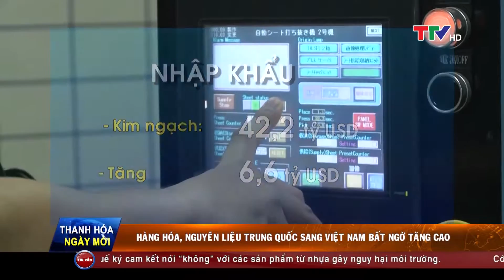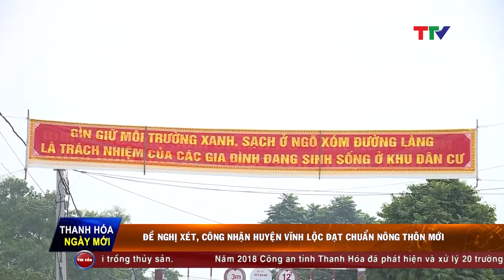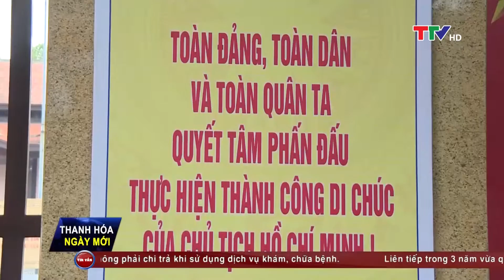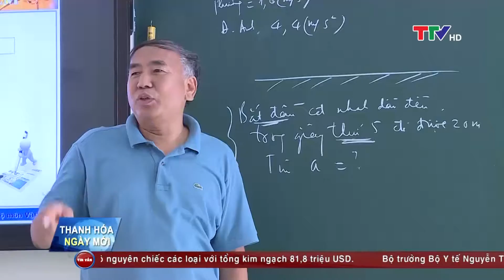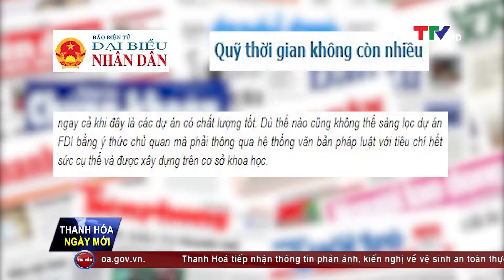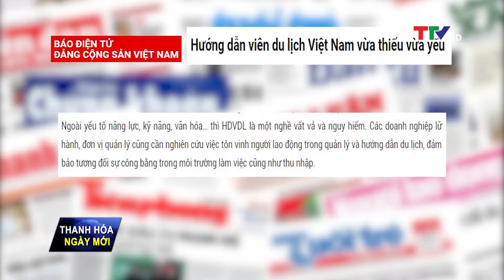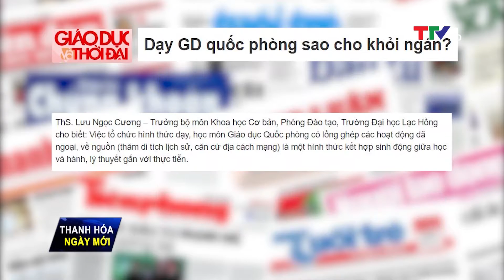Thanh Hóa ngày mới 24/8/2019